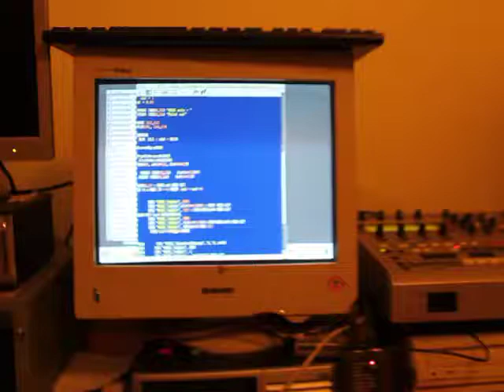midified lorenz attractor high speed RS7000 lately bass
this is a midified lorenz strange attractor over midi at high speed playing the rs7000 dx100 lately bass preset. coded in BBC BASIC, running on Acorn RISC PC